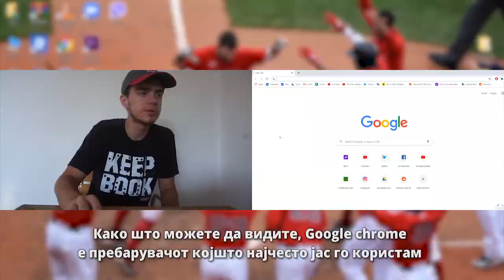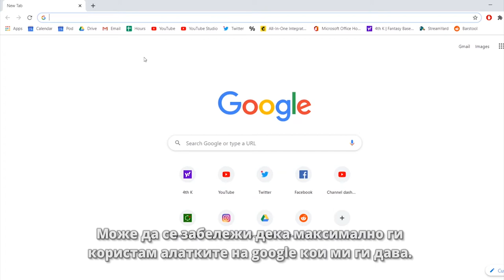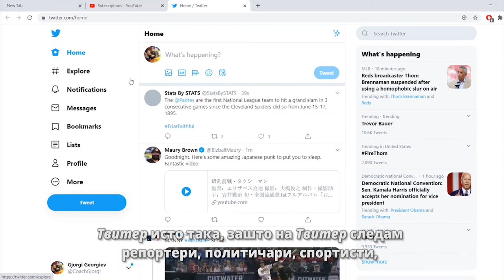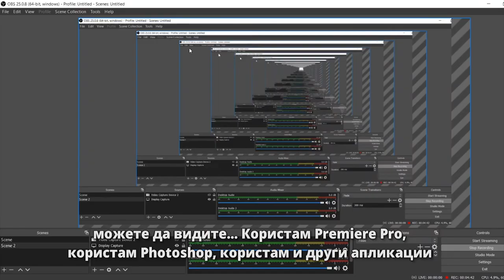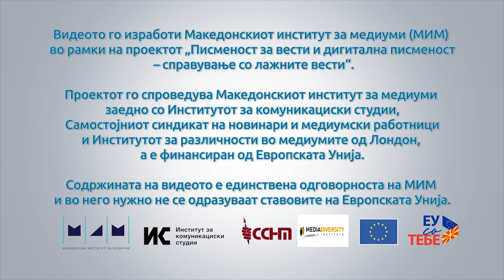Мојот онлајн живот: Ѓорѓи Георгиев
Ѓорѓи Георгиев е студен на политички науки на Правниот факултет „Јустинијан Први“. Тој е водител и продуцент на поткастот „Јустинијан збори“. Освен правењето поткасти, Ѓорѓи го интересираат американска политика и бејзбол. Тој ни го раскажа своето онлајн секојдневие, но и како стигнува до информации за темите кои го интересираат.